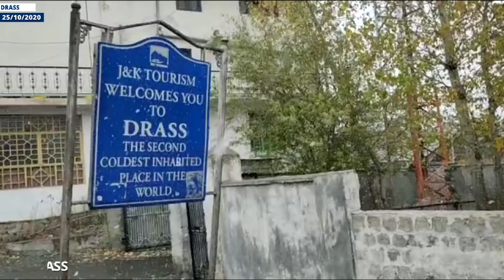Srinagar-Leh Highway Closed Due To Snowfall At Drass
| Excelsior News |